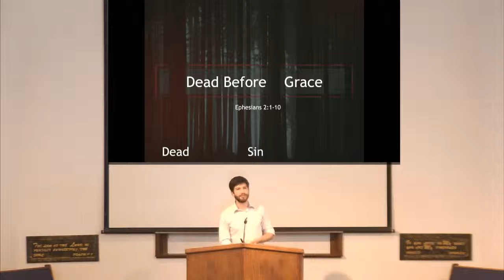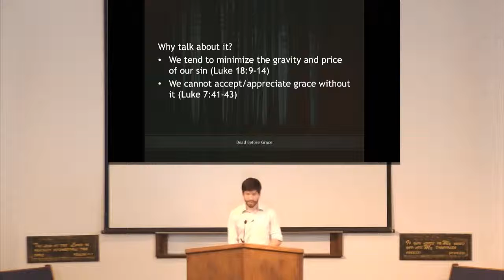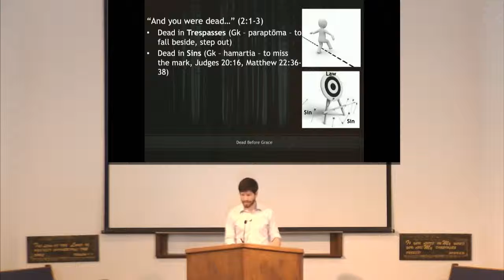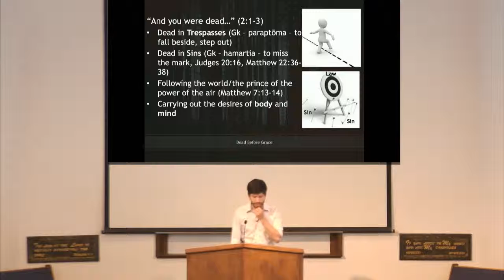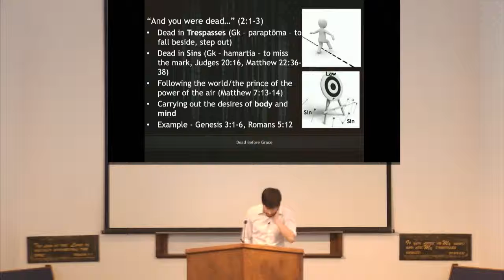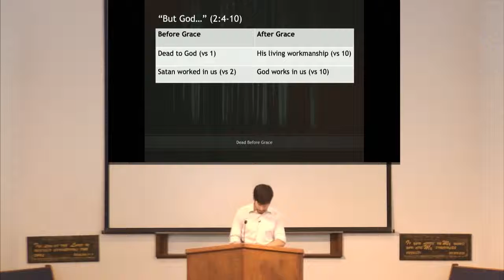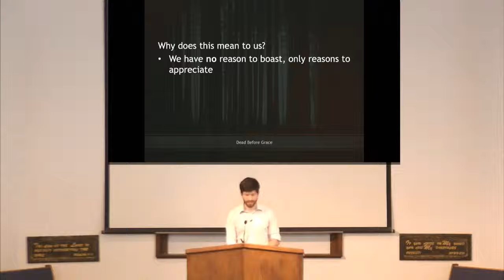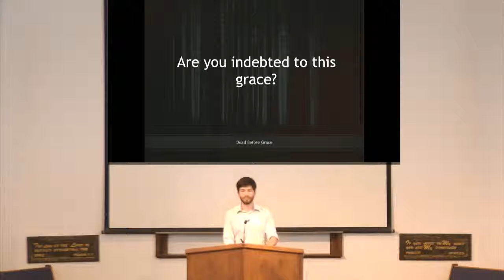Dead Before Grace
Sermon by Trey Torno on 04/28/2019 at Melrose Drive Church of Christ.